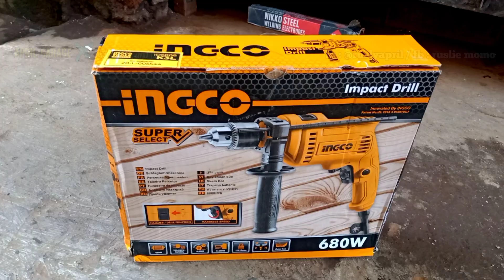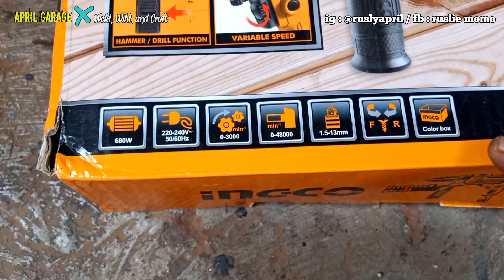review & Test Impact Drill INGCO ID6808 / REVIEW BOR INGCO 13 mm /